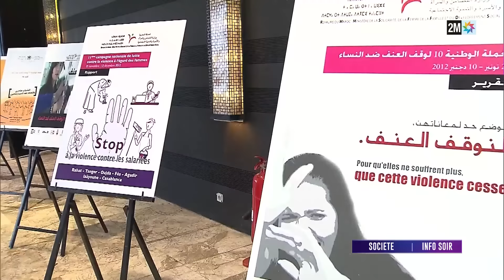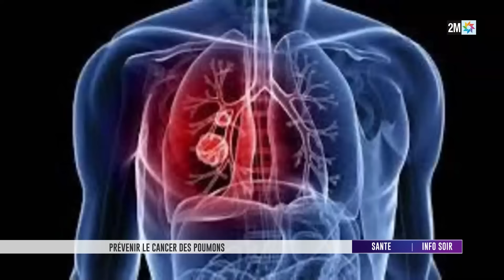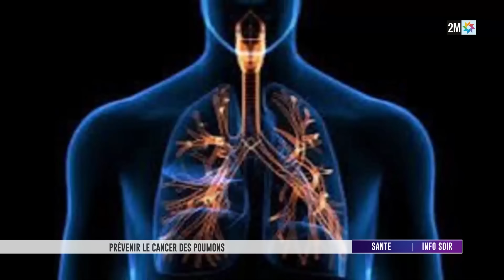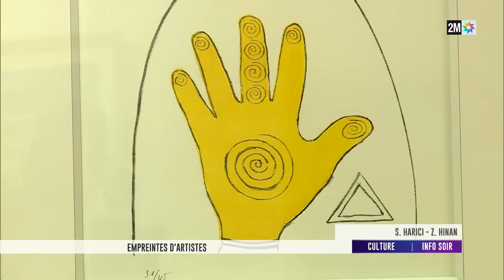Info soir : Lundi 25 novembre 2024